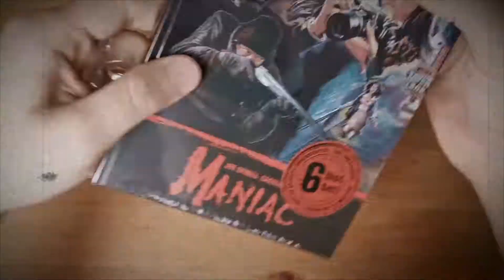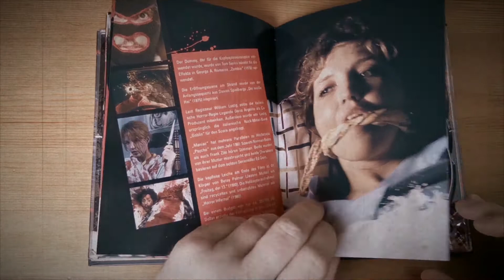Maniac - Nameless Mediabook - Cover D - Unboxing